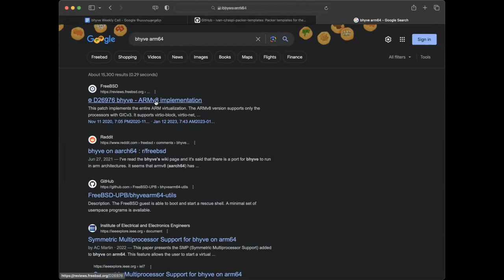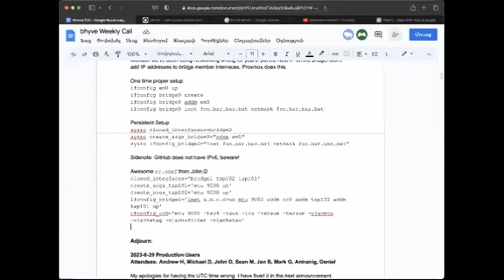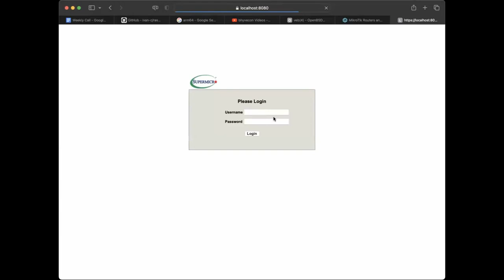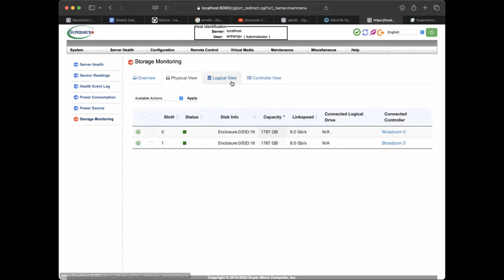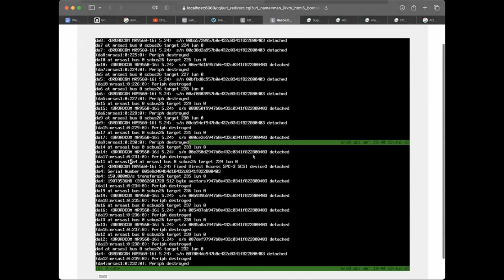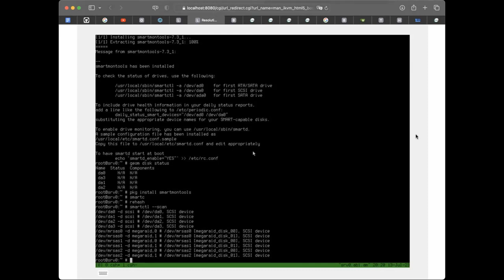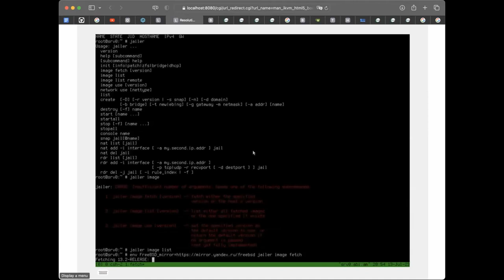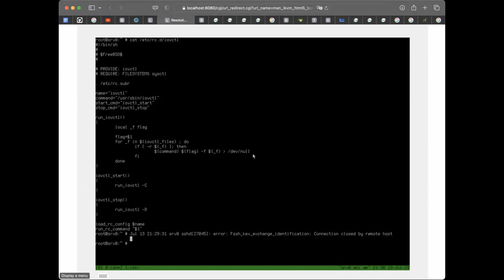2023-07-13 bhyve Production User Call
The recording of the July 13th, 2023 bhyve Production User Call